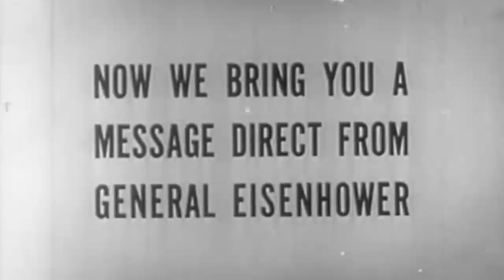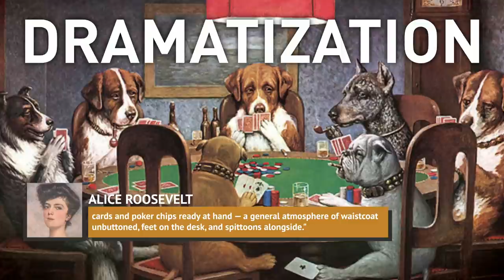Strange Things Everyone Just Ignores About American Presidents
Mount Rushmore is not just a national monument, but it’s also associated with what many consider the four greatest presidents in American history. They may not be everyone’s first choice for the greatest presidents of all time, but it’s safe to say that the populace is fascinated with the history and lives of former American presidents.

Abraham Lincoln freed the slaves, George Washington was a general during the American Independence War, and Thomas Jefferson was the principal author of the Declaration of Independence. These are all great stories that we love to hear -- but what if we told you there are also strange stories about American presidents?

Ronald Reagan's astrology obsession | 0:00
Dwight Eisenhower's war on squirrels | 1:20
Herbert Hoover: trapped in the closet | 2:29
Warren Harding's gaming | 3:05
William Howard Taft's special bathtub | 3:42